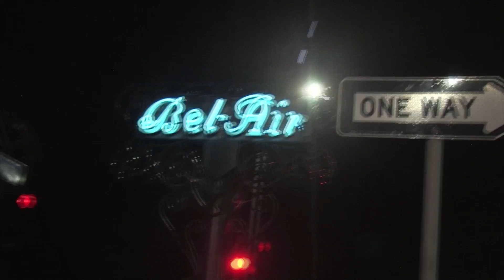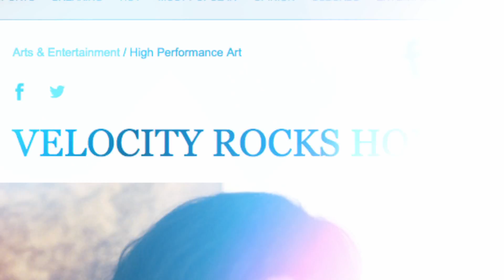An L.A. Minute - Official trailer (2018)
An L.A. Minute is a satirical look at fame, success, the star-making machinery and the karma that attaches to all those who worship at the altar of Celebrity. Everyone can identify with the dilemma that the protagonist, the best-selling author Ted Gold, faces when Velocity, an avant-garde performance artist and the living embodiment of integrity, rocks his 1% world. But, as is often the case in real life, what you see is not exactly what you get.